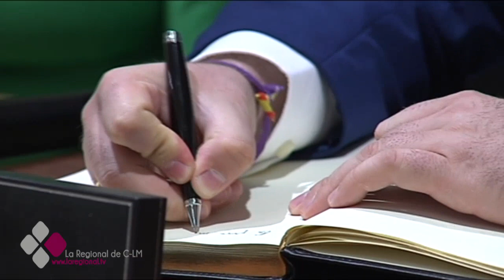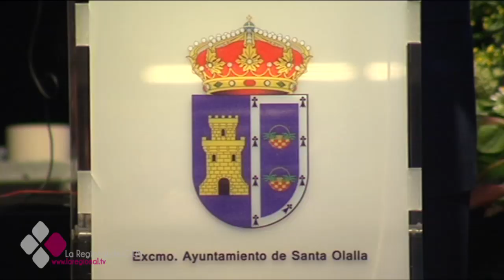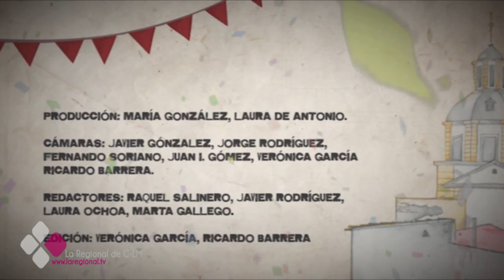ESTE PUEBLO ES UNA FIESTA STA OLALLA 2017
Programa Especial de las Fiestas de Santa Olalla 2017